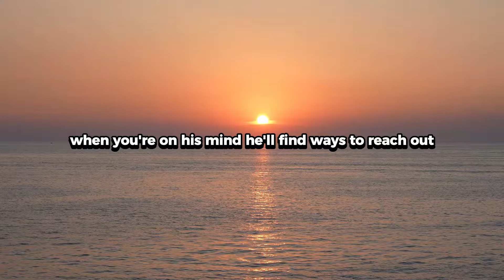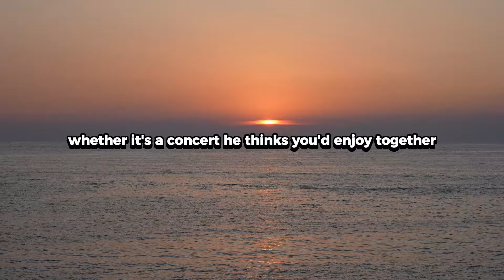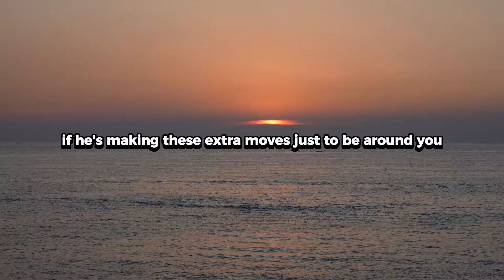5 ways to know you’re on his mind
5 ways to know you’re on his mind /

Ever wondered if you’re taking up space in his thoughts as much as he’s occupying yours? Even if he doesn’t say it out loud, there are subtle ways to know you’re on his mind. In this video, we’re exploring five telltale signs that you’ve got his attention, even when you’re not around.